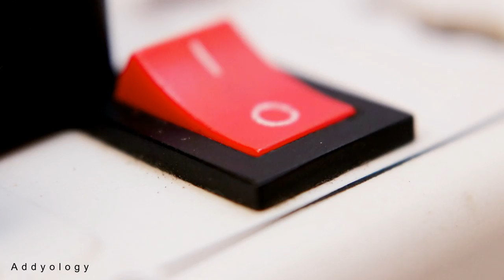How to Make an Air Conditioner - SUPER EASY!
Hello my dear friends,in this video I'm going to show you  How to Make an Air Conditioner - SUPER EASY!